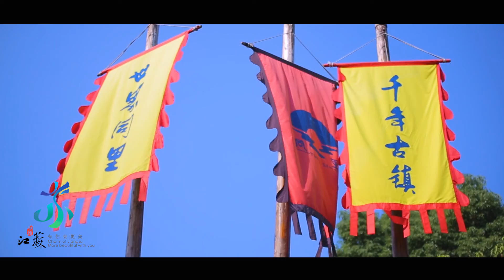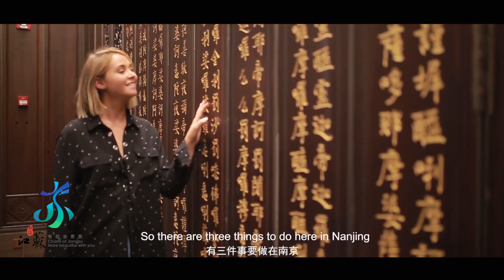Jinagsu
Il Jiangsu è stata una terra preziosa sin dai tempi antichi.
Il seguente video fa parte della mostra "Charm of Jiangsu: Light and Shadow - Grand Canal Photo Exhibition ", che mostra, da più angolazioni, le varie bellezze del Jiangsu.